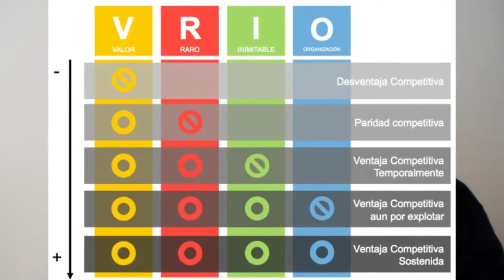Análisis V.R.I.O.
Análisis V.R.I.O. para realizar seguimiento de los factores y recursos clave de los que depende la competitividad de nuestra empresa.